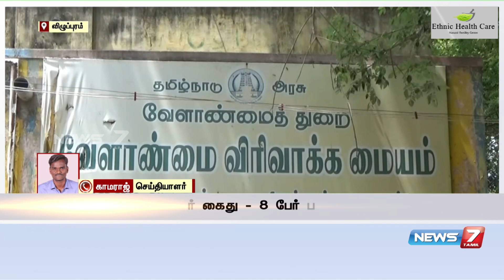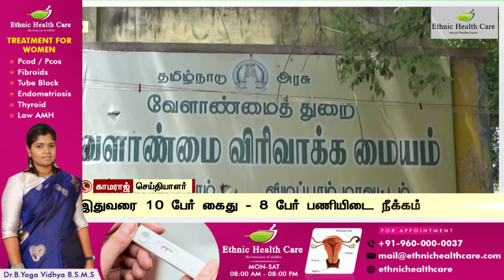விழுப்புரத்தில் கிசான் திட்டத்தில் போலியாக இணைந்த 42,010 பேர் : ரூ.13.25 கோடி மீட்பு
விழுப்புரத்தில் கிசான் திட்டத்தில் போலியாக இணைந்த 42,010 பேர் : வங்கிக் கணக்குகளில் இருந்து ரூ.13.25 கோடி மீட்பு
Ethnic Health Care  Head Office - 28/19/2\A Mylai Ranganathan Street Thanikachalam Road T.Nagar Chennai - 600017
Landmark - Near Natesan Park Contact - 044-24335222 / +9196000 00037

Medical Camp At - Madurai, Trichy, Coimbatore, Mayiladuthurai, Tiruvannamalai, Vellore, Kanchipuram, Bangalore, Puducherry, Ramanathapuram, Dindigul, Erode, Hosur, Tirunelveli